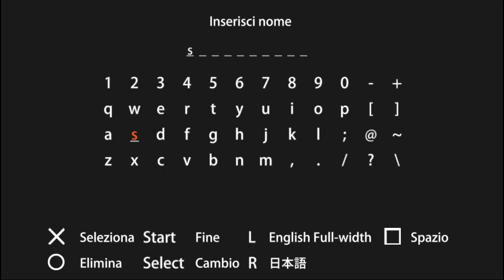Dragon Ball Z Tenkaichi Tag Team ITA #1 - Guerriero sconosciuto da un altro pianeta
O.o LEGGI QUESTE INFORMAZIONI SACRE o.O
EVLAS a tutti! Io sono Smeile e benvenuti in questo nuovissimo video! Quest'oggi ci troviamo su un gioco NON SOLO diverso dal solito ma anche uno dei più belli, a parer mio, ovviamente fosse stato un Budokai Tenkaichi 3 sarebbe stato ancora più bello ma pazienza, bisogna accontentarsi di ciò che si ha :')
Bhe che dire? Ho detto praticamente tutto, o almeno credo, nel video ma ci tengo a riscrivere nella descrizione una piccola parte di quello che ho detto nel video perché ho come la sensazione di non essere stato abbastanza chiaro, dopotutto parlare mentre si combatte non è così facile come sembra!
In ogni caso quello che ho detto nel video e che soprattutto dovete tenere bene a mente è il fatto che:
1. I video che avevo fatto su Left 4 Dead 2 e Grand Theft Auto San Andreas ho deciso di eliminarli, sia perché quasi nessuno li ha visti sia perché rivedendoli più volte io stesso mi sono annoiato;
2. Non so se l'ho già detto in qualche video precedente ma in ogni caso sappiate che avevo una voglia pazza di comprare un bel PC da GAMING... MA ho cambiato idea e ho deciso che BASTA prenderò la PS4 PRO! Come giochi che porterò sul canale ovviamente non potrà mancare Dragon Ball Xenoverse 2 :)
e altri...che ovviamente usciranno fuori a sorpresa eheh :D
Aspettatevi tante belle cose! Detto ciò spero di essere stato chiaro, ma soprattutto spero che il video sia stato di vostro gradimento, dimostratemelo con un bel POLLICE IN SU e soprattutto ISCRIVETEVI se non volete perdervi neanche un video!
Da Smeile è tutto, ciao a tutti e alla prossima!